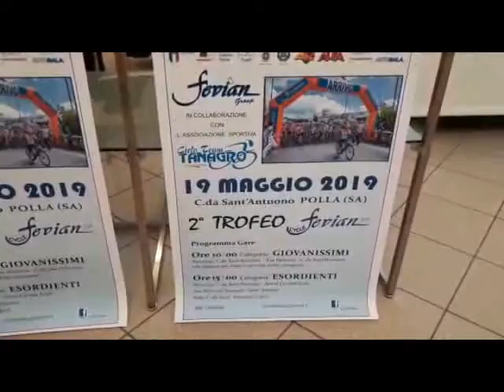CICLISMO TROFEO FEVIAN POLLA 17MAG